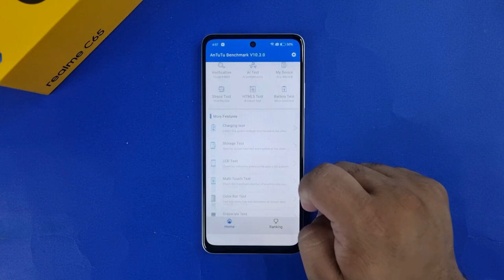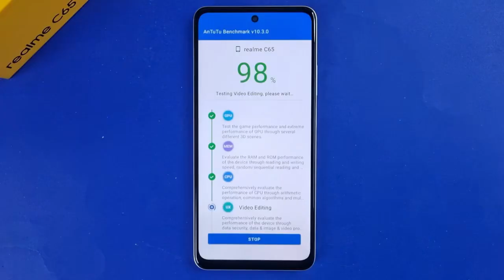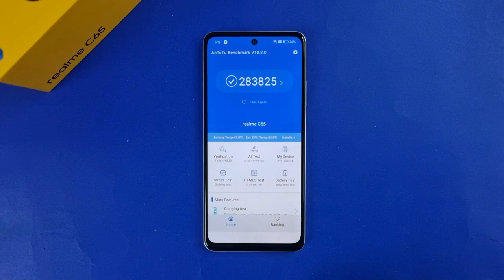Realme C65 Antutu Benchmark Test | Performance Test ⚡️